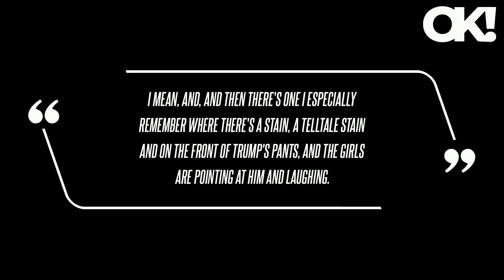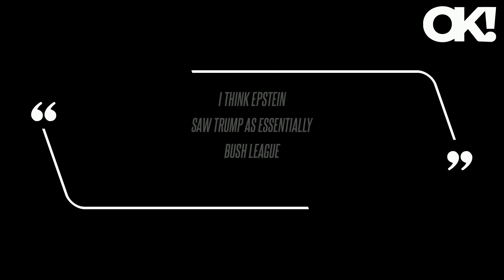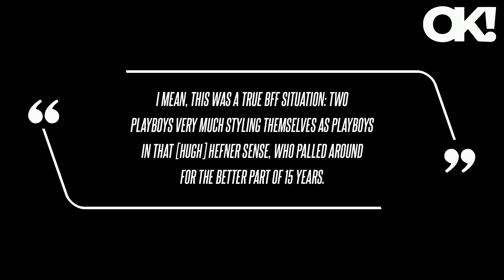Donald Trump Posed With 'Topless Young Women' on His Lap at Jeffrey Epstein's Palm Beach Home, Autho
On the Thursday, October 31, episode of his "Fire & Fury" podcast, Wolff alleged the late financier had half a dozen images of the presidential candidate posing with women at Epstein's Palm Beach home in the "late '90s."